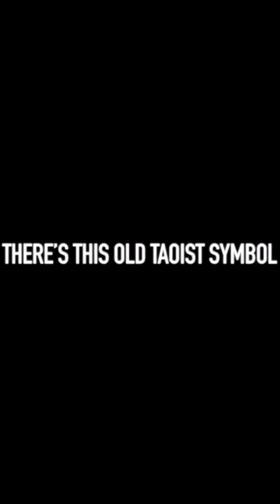MEANING OF LIFE | Jordan Peterson | Motivation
Jordan Bernt Peterson (born 12 June 1962) is a Canadian professor of psychology, clinical psychologist, YouTube personality, and author. He began to receive widespread attention in the late 2010s for his views on cultural and political issues, often described as conservative.
Born and raised in Alberta, Peterson obtained bachelor's degrees in political science and psychology from the University of Alberta and a Ph.D. in clinical psychology from McGill University. After teaching and research at Harvard University, he returned to Canada in 1998 to permanently join the faculty of psychology at the University of Toronto. In 1999, he published his first book, Maps of Meaning: The Architecture of Belief, which became the basis for many of his subsequent lectures. The book combined information from psychology, mythology, religion, literature, philosophy, and neuroscience to analyze systems of belief and meaning.
Afterward, Peterson's lectures and conversations—propagated especially through podcasts and YouTube—gradually gathered millions of views. He put his clinical practice and teaching duties on hold by 2018, when he published his second book, 12 Rules for Life: An Antidote to Chaos. Promoted with a world tour, it became a bestseller in several countries. Throughout 2019 and 2020, Peterson's work was obstructed by health problems in the aftermath of a severe benzodiazepine withdrawal syndrome. In 2021, he published his third book, Beyond Order: 12 More Rules for Life, and returned to active podcasting.

Get the best of the books by Jordan Peterson down below: 👇🏻

1. 12 Rules for Life

2. 12 More Rules for Life

3.  Maps of Meaning

4.  Political Correctness Gone Mad?

You can also get Jordan Peterson merchandise right here: shorturl.at/clqBY